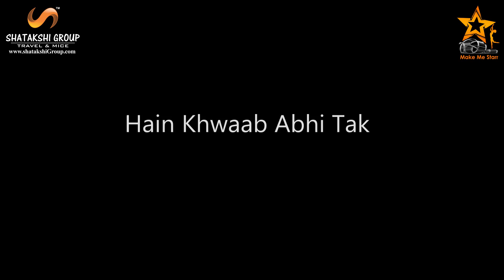Zara Kareeb To Aao | Hansvidaniya | Full Song with Lyrics | Abhishek Surya | Romantic Song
Album: Hansvidaniya
Singer: Abhishek Ranjan
Lyrics: R Shrivastava, Gaurav Shukla, Abhishek Ranjan
Directed By: Atul Chauhan